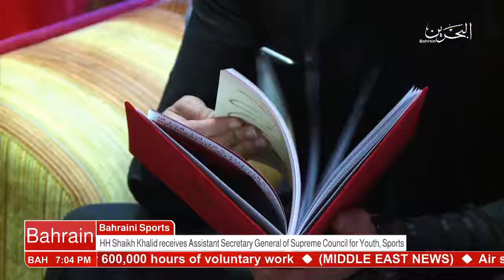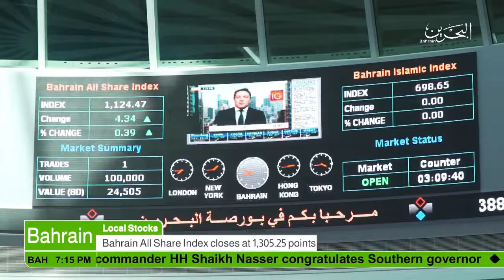البحرين : Bahrain English News Bulletins 30-08-2017